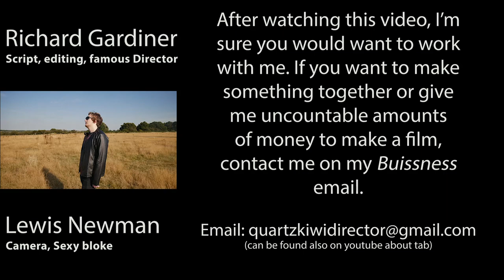Inside the mind of Richard Gardiner.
This epic film was made by the Quartz kiwi

Thanks to Lewis Newman ) for doing the camera work in this video